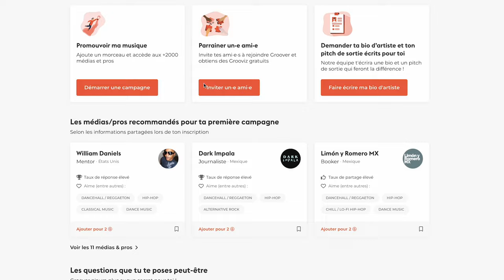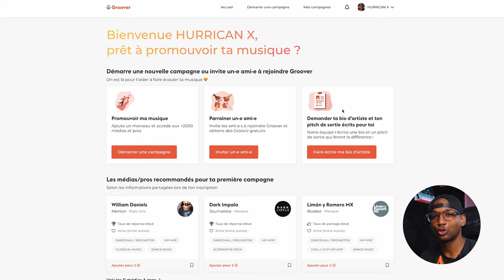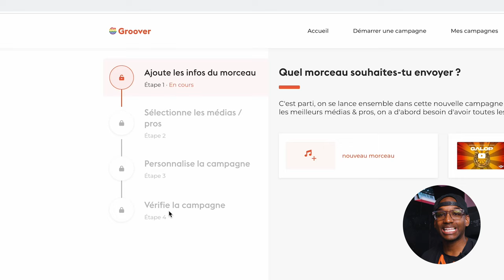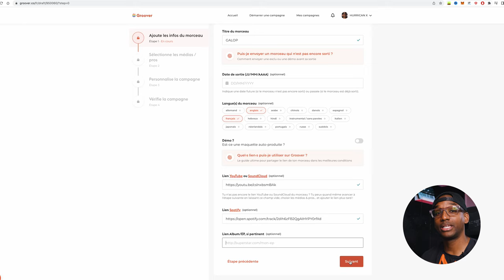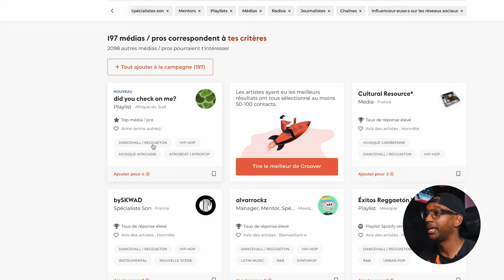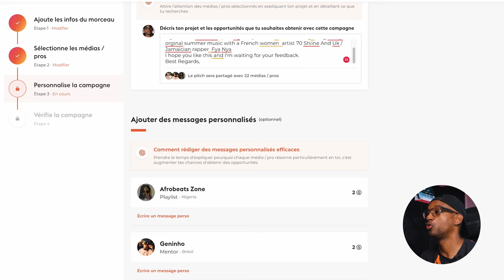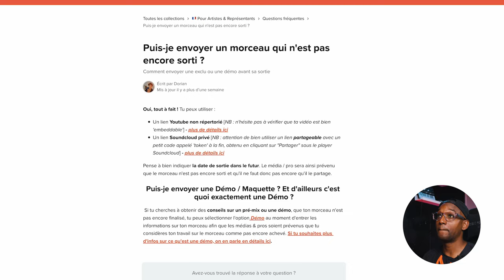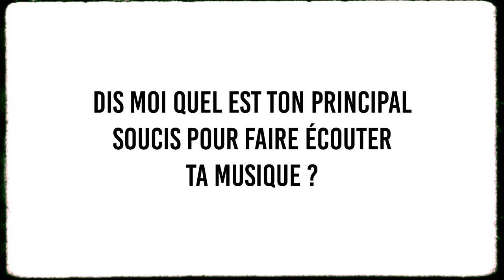Comment promouvoir sa musique avec Groover ?! [Marketing Musical]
Hello, L'équipe dans cette vidéo, je t'explique comment utiliser Groover pour promotionner ta musique.
Tu veux avoir plus d'écoute, avoir des retours constructifs, voici la plateforme tout-en-un qui va te permettre de progresser.
Plutot que de toute faire tout seul voici une solution qui va te faire gagner du temps de l'argent et des contacts.